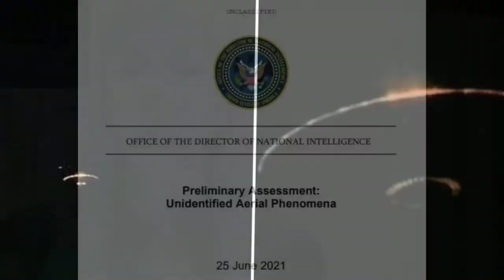"Proyecto Galileo" la misión que busca tecnología extraterrestre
Astrofisicos buscan dar con el origen de los UAP